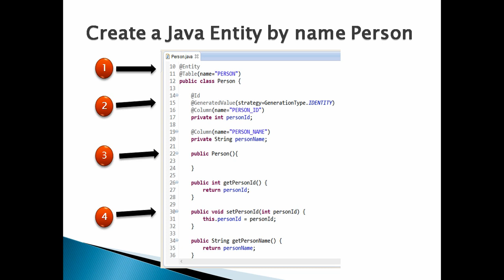How to convert a Java Object into an Entity in Hibernate using JPA ?.